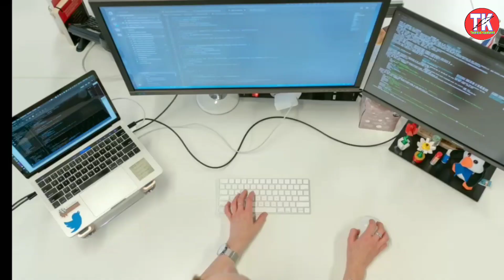कब TT आपकी सीट दे सकता है किसी दूसरे को, इसके बाद क्या कर सकते हैं आप?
Technical kaushambi